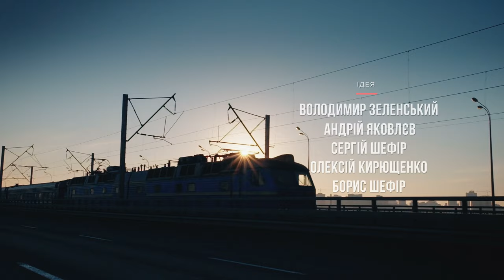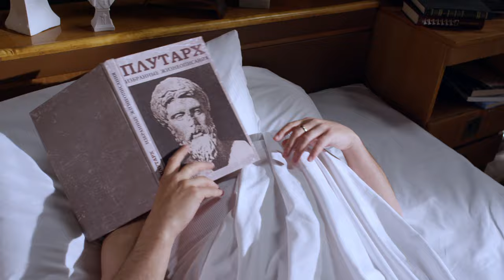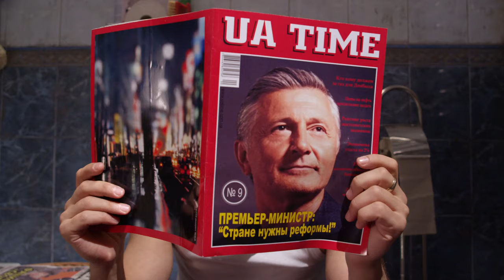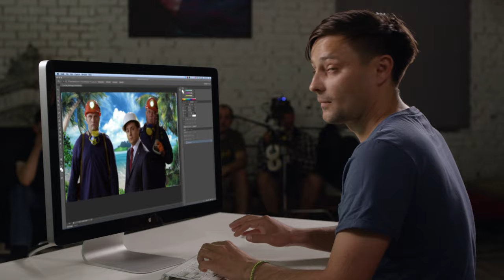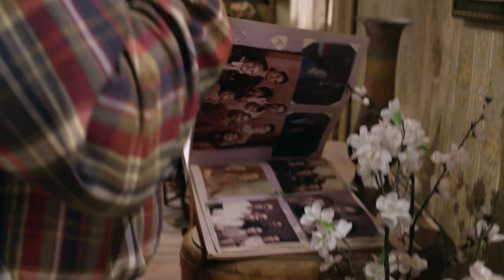Servant of the People | Season 1 Episode 1&2 | Multi-Language subtitles Full Episodes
What happens, if an ordinary man of the people becomes President of Ukraine? A NEW, honest, principled and, most importantly, smart man. Just these thoughts have once inspired the people of Ukraine to elect ordinary teacher of history Vasily Goloborodko their president...

Surprisingly for all, a country has gotten a guarantor who lives – like all. As he knows exactly – when a “tsar” starts living like an ordinary teacher, an ordinary teacher will soon live like a tsar!

Format: TV series
Genre: Political Comedy
Number of episodes: 24 x 23-25 min
Year: 2015